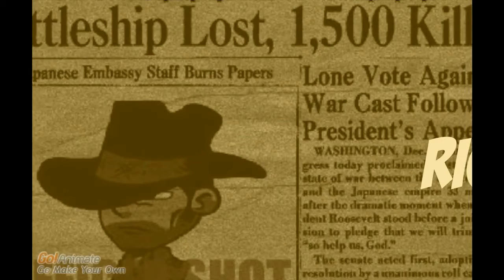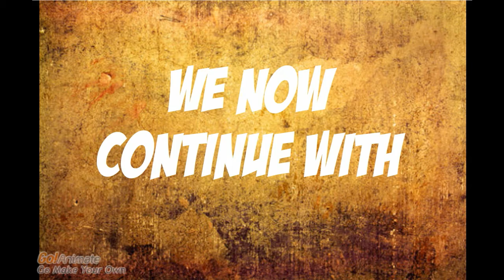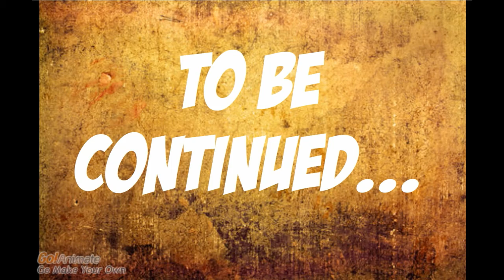The Walkin' Dread: "I Don't Know But Alaska" (Available in HD)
As Repeatedly Promised the Gang from AMD's  "The Walkin' Dread" returned from hiatus today with a whole new episode. Check it out!